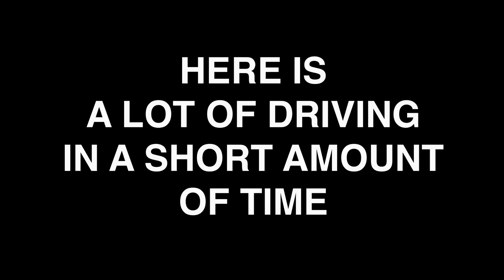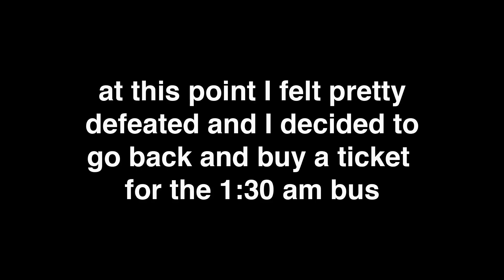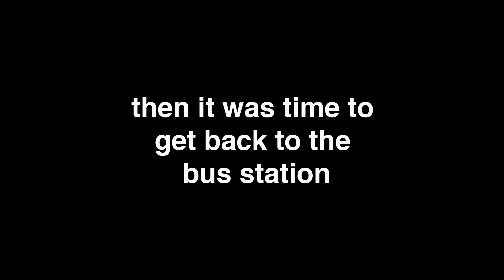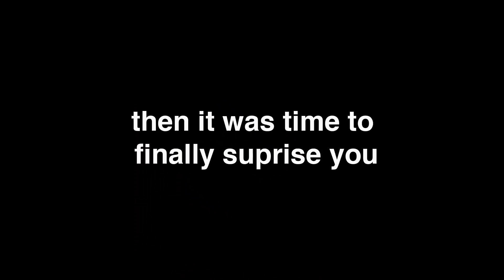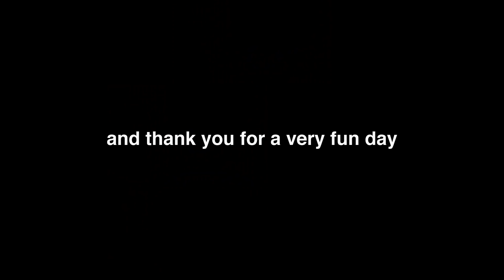How to not die in Tennessee